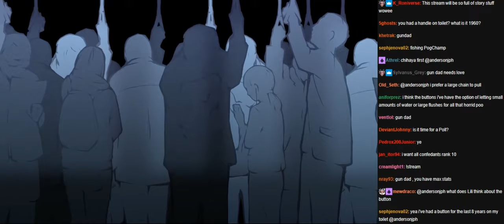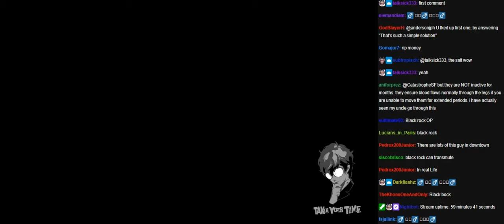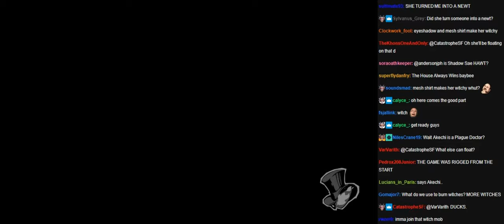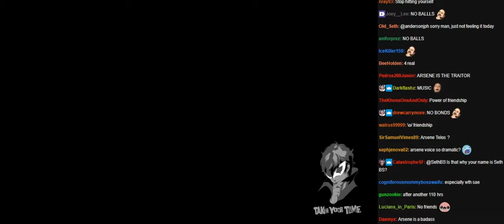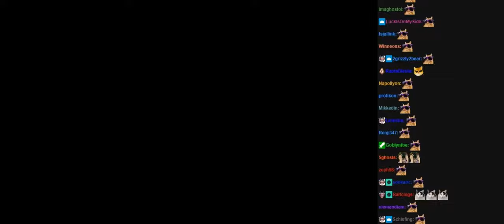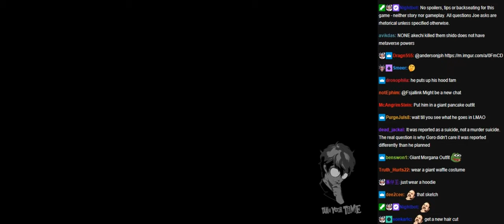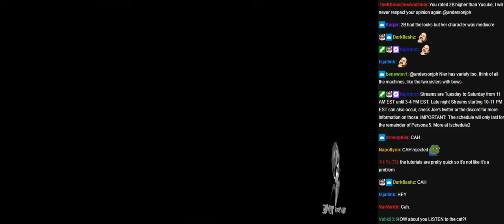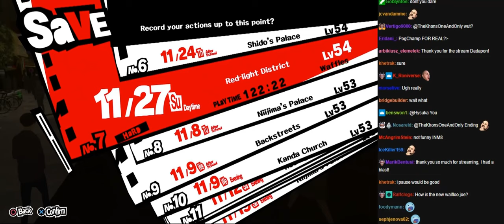Joseph Anderson Persona 5 stream 23 with chat [03/22/2018]